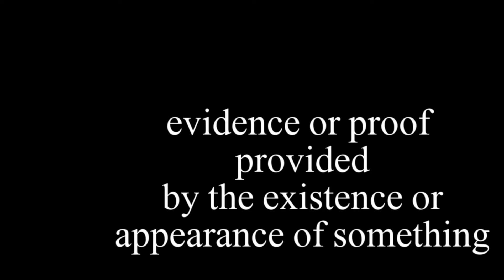Testimony #2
A New Discipleship Experience for Young Adults through the public recounting of a TESTIMONY once every month. Come and plan on staying after church the fourth Sunday of every month to hear powerful stories of how God has saved individuals, called them to missions, built their faith through family, and changed their lives. Hear more of each of their stories and have time to ask them questions. Come and have your life changed.